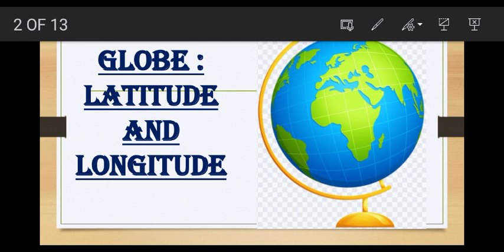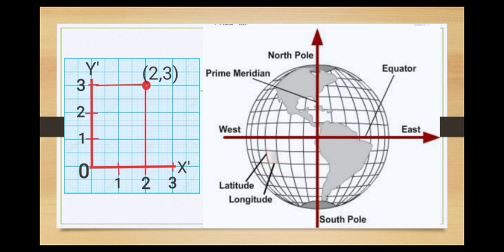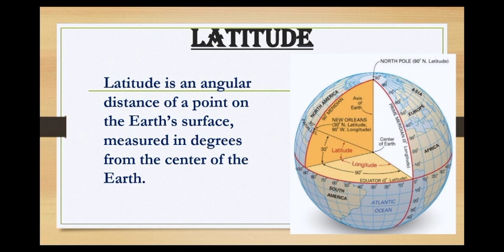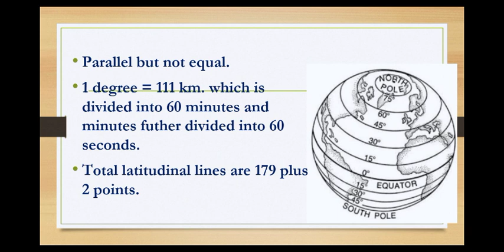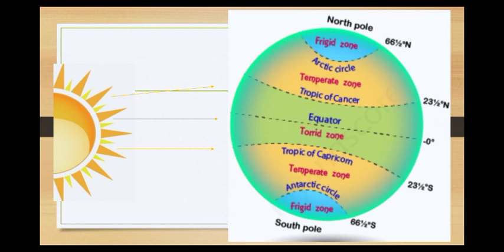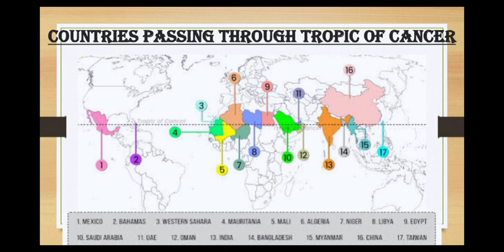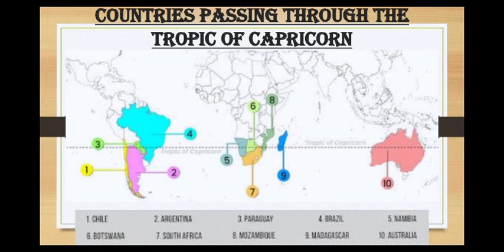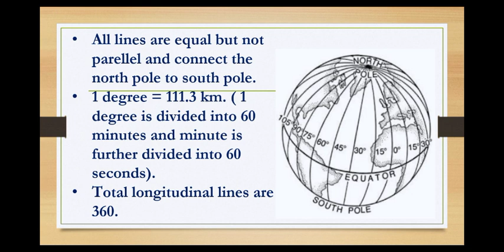Globe: latitude and longitude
Welcome to the Mgeographist's classes.
In this video you will learn the concepts of latitude and longitude in a very interesting manner.